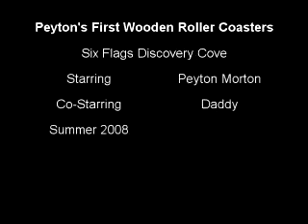peyton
Six Flags Discovery Kingdom
Summer 2008